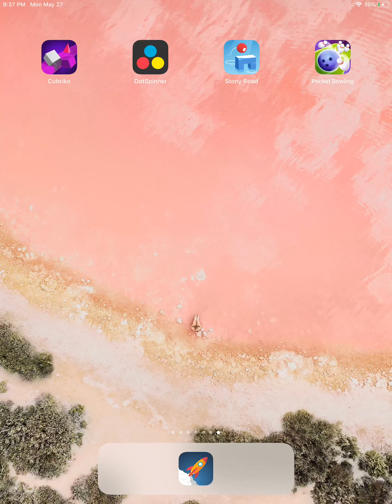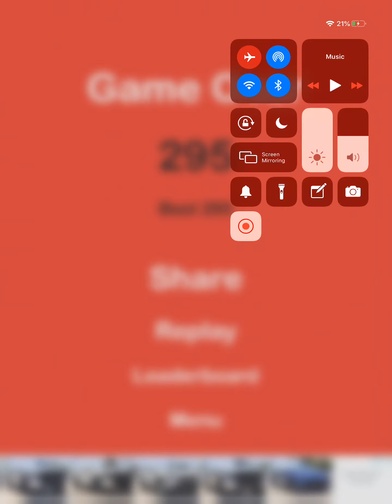Dot spinner by ketchapp